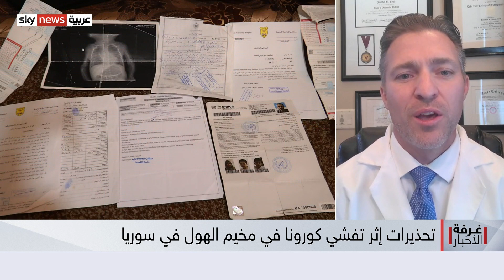كورونا في مخيمات اللجوء.. التحرك الدولي مصيري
جهود المعركة ضد فيروس كورونا تتواصل.. فيما تتركز الدعوات الإنسانية لتكثيف المساعدات الطبية لمخيمات اللاجئين.
وفي هذا الإطار، يبرز تفشي فيروس كورونا في مخيم الهول في سوريا، مع تسجيل وفيات بين اللاجئين.
الأمم المتحدة تتحوف من التفشي السريع للوباء في ظل غياب أساليب الوقاية، وأبسط متطلبات الحماية من تفشي الفيروس..
فما المطلوب لمساعدة اللاجئين؟ ولماذا تتأخر الجهود لشمل المخيمات ضمن الخطط الدولية للتصدي للوباء؟